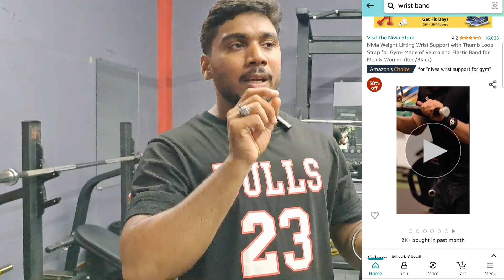NIVIA Wrist Band | Honest Review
THANKS❤